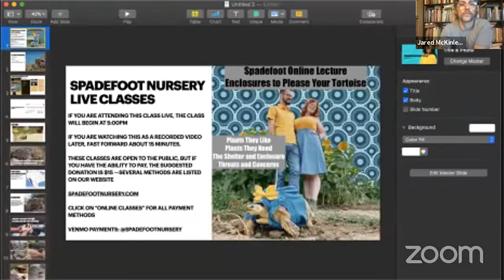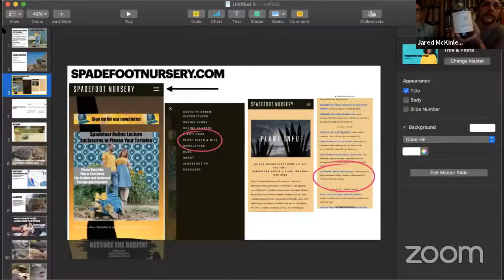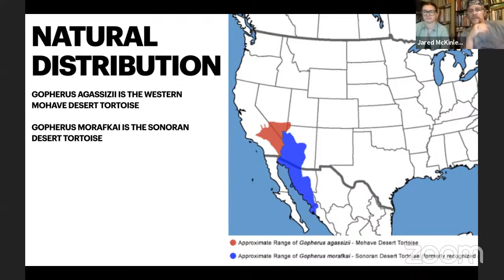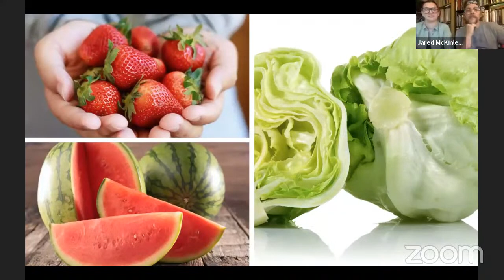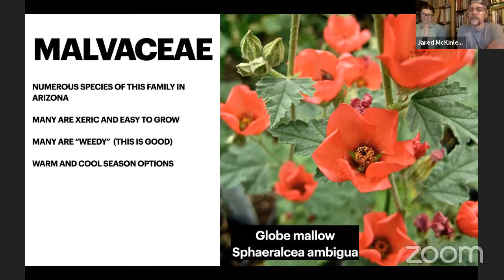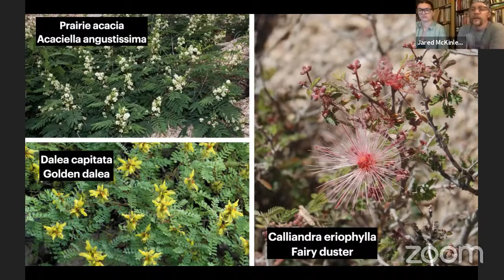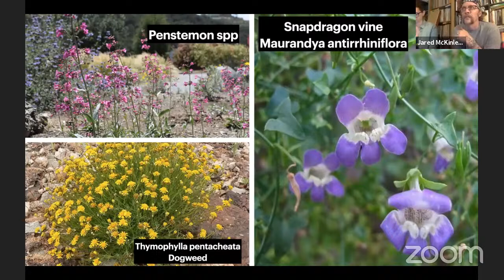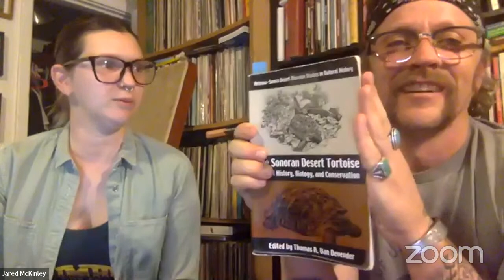Enclosures to Please Your Tortoise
In this class we will go over details about creating a safe and healthy habitat for your tortoise. We will include guidelines for both native and non-native tortoises (like rescue sulcatas). We’ll talk about the enclosure itself (how to ensure your tortoise doesn’t escape), as well as what sorts of foods to provide, with an emphasis on planting native plants that are both healthy for them, as well as able to hold up to their appetites (some plants are better at keeping up with them than others).